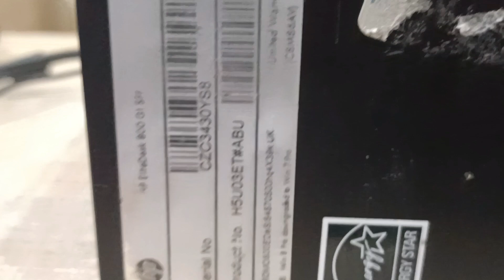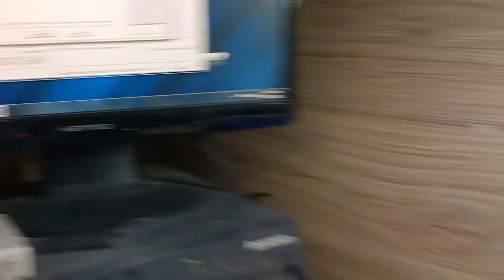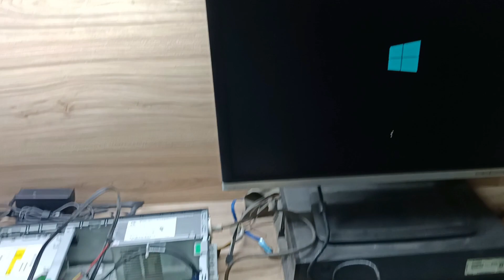Hp 800G1 ProDesk Power Button White Light 5 Beep and Fan Speed No Display Solution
Hp 800g1 pc come to my shop for repair this pc problem turning on front power button light white and 5 beep before fan speed not display show on screen open and fix this problem

Hello friend's

Mostly help full videos for review's and repairing and information and informative and interesting